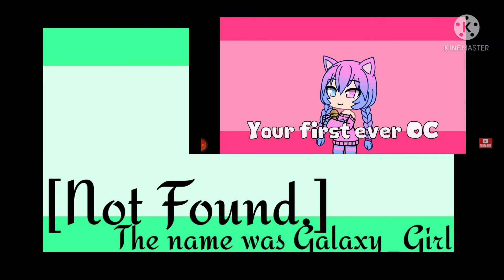icherryduetchallenge icherry Duet!